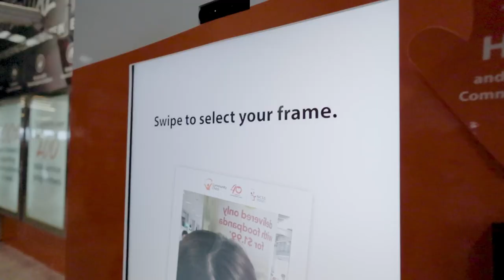Community Chest Snap & Donate Photo Booth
Located conveniently right outside Jurong East MRT exit D, you can now donate for a good course at this interactive Photo Booth.

Users will be able to capture a picture of themselves through this photo booth. Thereafter, users can either email the picture to themselves or print it out in a form of a framed polaroid.

The experience also includes an option for users to donate, through digital options like payWave, PayLah!, nets and more. Head down to make a difference now!